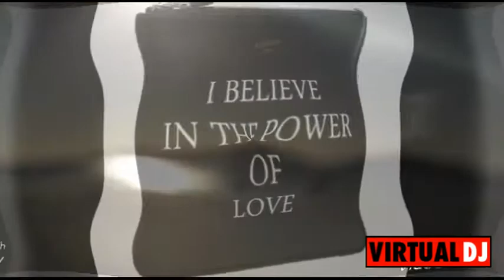UTOPIA BY BLACK ZITOUN